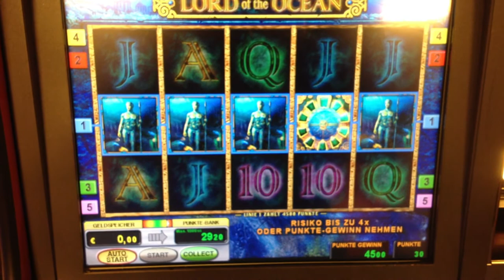Novoline Lord of Ocean